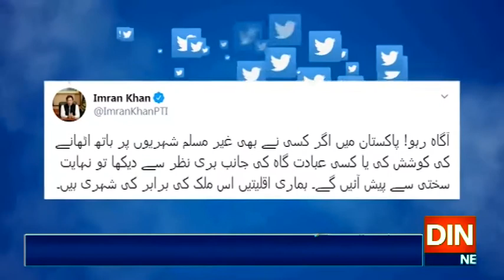گجرات کے قصاب کامقبوضہ کشمیر کے بعد بھارتی مسلمانوں‌ پربھی ظلم